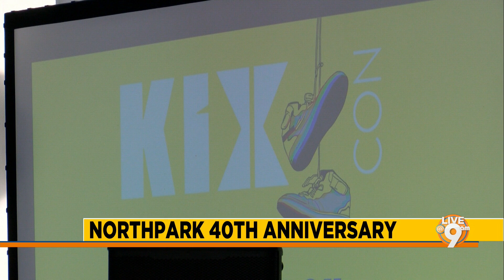Northpark Mall celebrates 40th anniversary